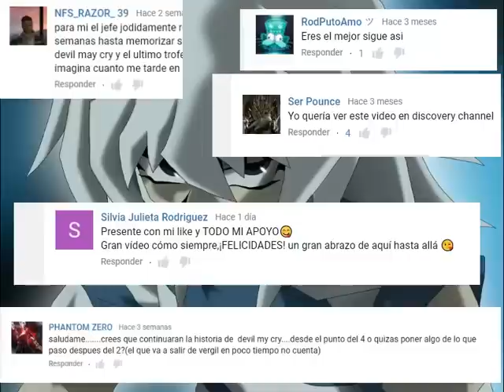por que kaiba logro convocar a Obelisk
yugioh el lado oscuro de las dimensiones el por que kaiba logro convocar a obelisk, lo que dice el argumento de la película y mi teoría.